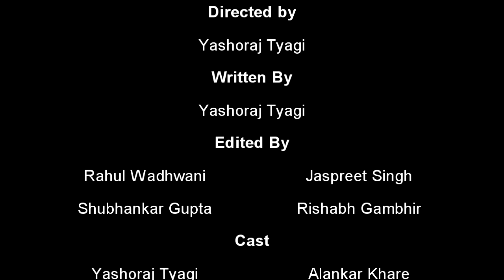Being A Scholar - DPS Digits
Being a Scholar is a short film made by DPS Digits , this movie presents the real life problems faced by a scholar student in his school , As he has to present his school in every field and also coop up with his meritorious performance in the class.
Made by the Computer Club of Delhi Public School, Azad Nagar Kanpur
Under the guide-ens of Prasoon Sir.